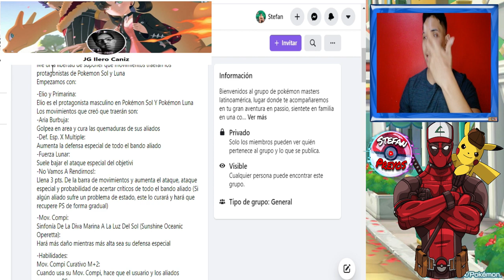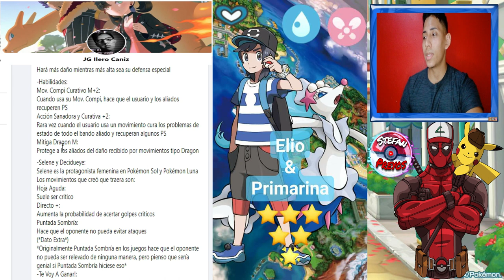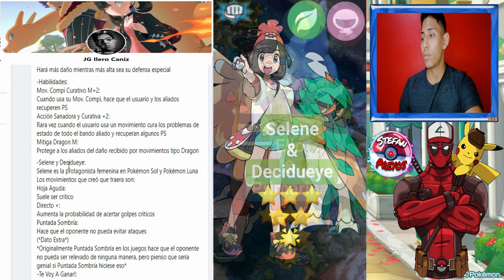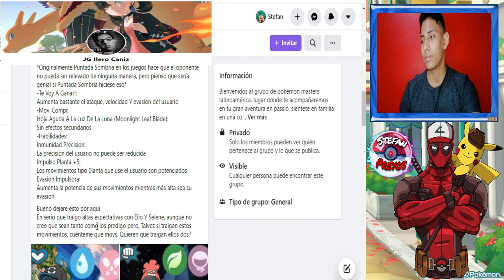FILTRACIONES ABRIL | Pokémon Masters Ex (CONCEPTO)